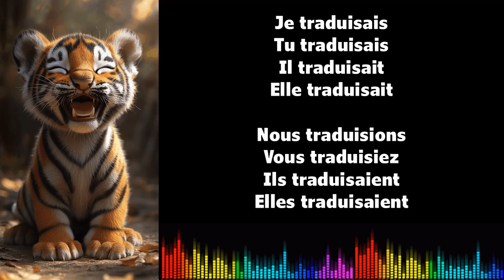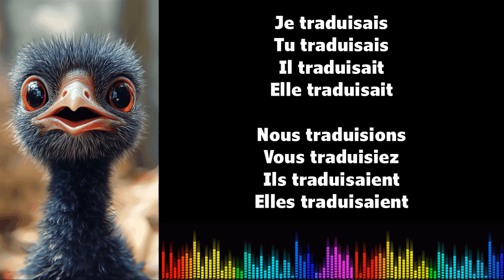♫ تعلم الفرنسية أثناء الغناء ♫ I TRADUIRE I Imparfait